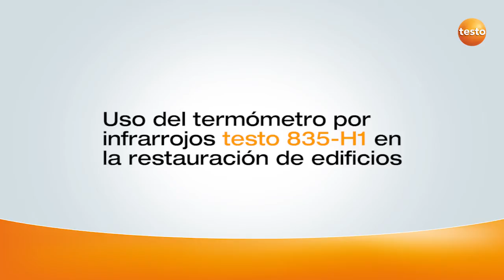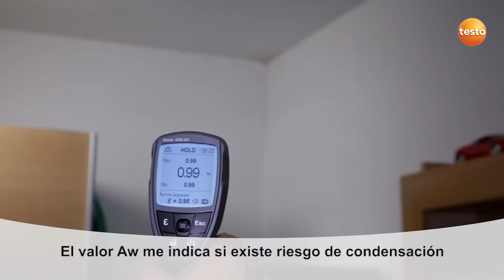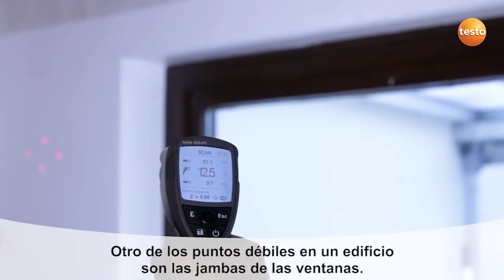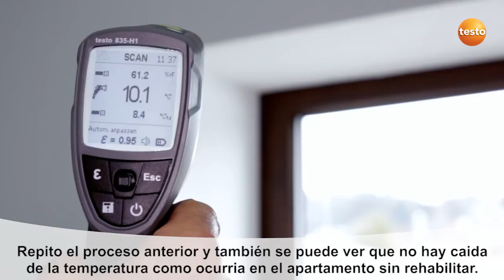Mediciones de temperatura para la rehabilitación de edificios | Be sure. Testo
En este vídeo mostramos las mediciones de temperatura más útiles durante la rehabilitación de un edificio antiguo. Los profesionales de la construcción podrán ver como usar un termómetro de infrarrojos para medir cómodamente incluso en lugares de difícil acceso e interpretar los valores tomados para realizar con total fiabilidad y eficacia los trabajos de rehabilitación.